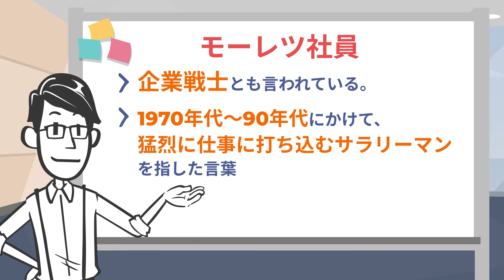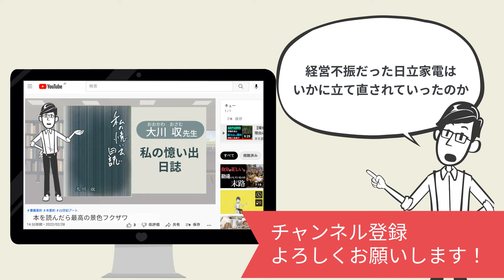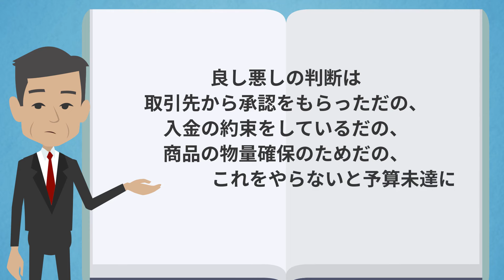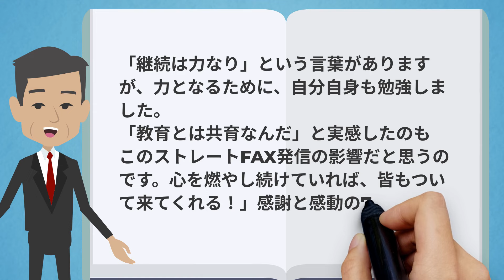【高度成長期】平社員から社長へ。北海道日立家電の再建に捧げた元モーレツ社員の働きっぷり【本要約】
▼私の憶い出日誌
大川収(著)

【目次】
00:00 概要&著者紹介
01:57 預り売上の廃止
03:49 ストレートFAX
06:10 まとめ